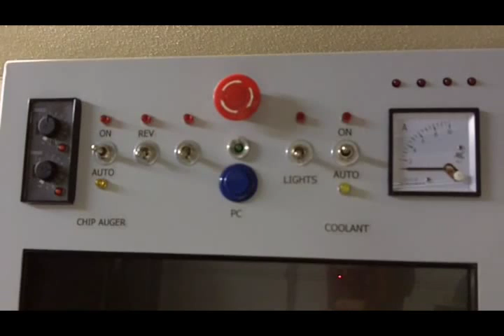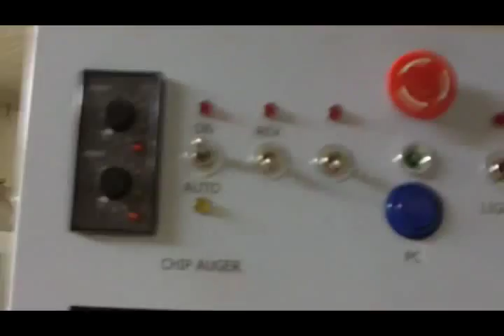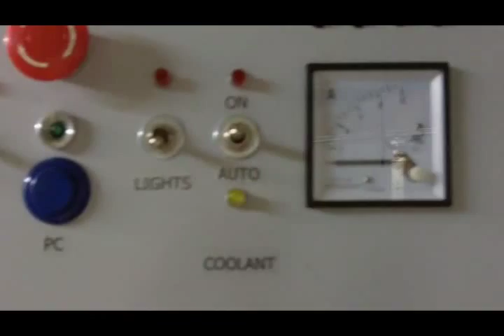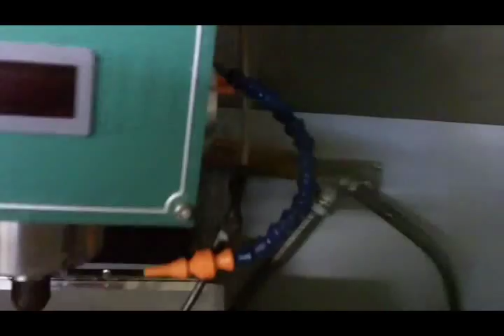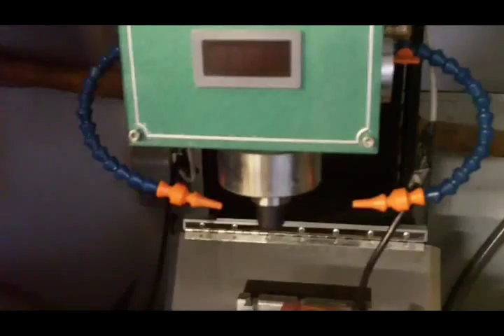ZX45 Control systems overview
Some of the more recent progress on several items pertaining to the mill